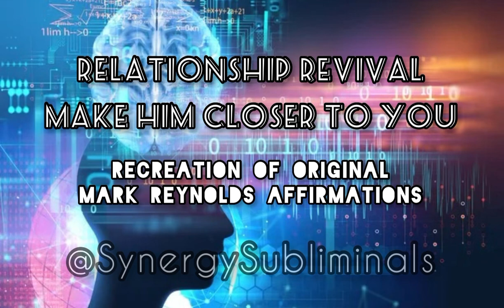Relationship Revival - Make Him Come Closer ***Recreation of Original Mark Reynolds Affirmations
Created with original Mark Reynolds
Affirmations: by @SynergySubliminals

i feel closer with him daily now

our communications improve daily

i connect deeper with him today

our partnership is better now

i feel more love with him now

our trust is stronger today

i know him more and more now

our love naturally flows

each day he pays me more attention

each day he is always with me now

each day he takes more care of me

each day he surprises me more often

each day we are together more often

each day he trusts me more everyway

now i am in his heart daily

today i am with him more

now i am sharing good times

today i am his strength

now i am always there today